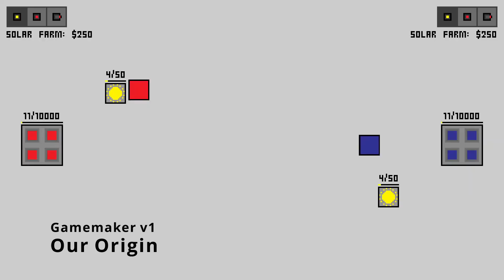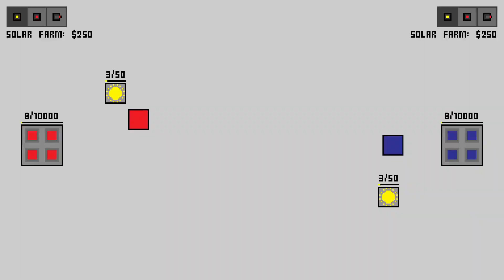Solar Showdown: One Solar Year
A short montage of some of the different iterations on BYU's Department of Animation 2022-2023 Game Capstone Project.